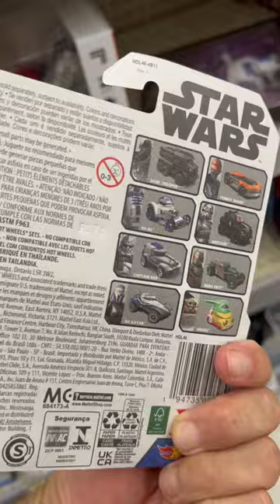Star Wars Hot Wheels Character Cars Bo Katan Diecast Car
Filmed at Walgreens